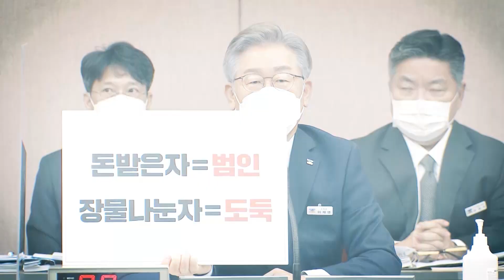[94회 예고] 공동비리구역, 화천대유 | 시사직격 KBS 방송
판교신도시 남쪽 끝, 성남의 마지막 노른자 땅으로 불리던 곳이 있다. 바로 “성남시 분당구 대장동”. 2000년대 중반부터 지속적인 개발 시도가 있었으나 번번이 개발이 좌초되던 곳이었다. 각고의 노력 끝에 개발이 진행 중인 대장동. 이 가운데 소수의 민간사업자가 상식을 벗어난 막대한 수익을 챙겼고 그 배경에는 로비와 특혜가 있었다는 의혹이 제기됐다. 그 의혹의 중심에는 법조인, 언론인, 정치 권력자들과 민간개발업자들의 공동비리구역이었던 ‘주식회사 화천대유자산관리’가 있었다.

시사직격은 화천대유의 시작점이자 대장동 초기 사업 대표자인 이강길 씨를 만났고 언론에 처음으로 얼굴을 공개한 그에게 대장동 개발과 화천대유를 둘러싼 의혹들을 들어봤다.

■ 조용하던 대장동에 찾아온 ‘꾼들’
2009년 이전부터 대장동 토지 일대 다수를 매수하며 개발을 추진해 온 민간 사업자 이강길. 그가 대표로 있던 ‘씨세븐’은 저축은행으로부터 조달받은 사업자금으로 대장동 토지 매입에 나섰지만, 저축은행이 연쇄부도를 맞으며 사업은 주춤했고 이강길 대표는 곧 대장동 개발 사업에서 밀려났다. 사업 전면에서 사라진 이강길 대표를 대신해 그 자리를 차지한 사람들은 그의 동업자였던 화천대유의 남욱, 정영학, 김만배였다.

“ 당시에 씨세븐 회장이 이강길 회장이에요,
그다음에 지금 회계 담당하는 사람이 정영학,  그다음에 자문 변호사가 남욱 변호사.
팀을 맞춰서 들어온 거예요. 명절 때 선물하고 그랬어요, 협조하고 도와주는 사람한테. “
- 대장동 개발 추진위원회 관계자 인터뷰 중 中  -

“ 대장동은 과거에 2009년도 이 사업을 시작할 때, 저한테는 꿈이었습니다.
그리고 제가 2014년도 12월에 구속이 되는데 그 때는 상처였습니다.
지금은 상처뿐인 영광 밖에 저한테 남아있지 않습니다 ”
- 이강길 전 대표 인터뷰 中 -

■ 화천대유는 누구 겁니까?
대선을 5개월 앞둔 현재, ‘대장동 개발 논란’은 이번 국정감사에서도 최대 쟁점으로 떠올랐고 여야 모두의 의혹 대상이 되어 대선판을 뒤흔들고 있다. 제1야당인 국민의힘은 화천대유의 배후를 두고 당시 성남시장이던 더불어민주당 대선주자 이재명을 지목한 상황. 이에 여당은 화천대유에 1호 사원으로 입사했던 국민의힘 곽상도 의원 아들의 고액 퇴직금 등을 거론하며 역공에 나서고 있다. 여야 모두 특검을 주장하는 가운데, 진실을 규명해야 할 대상은 과연 누구일까.

■ 그들만의 파티, 이제는 멈춰야 한다
전 지검장과 전 검찰총장, 전 대법관으로 구성된 호화 고문단. 화천대유의 대주주 김만배는 이 고문단을 ‘좋아하는 형님들’이라 칭하며 높은 자문료로 고용했다. 정치인과 언론인이 결합된 부동산 토건비리에 이어 법조비리까지 드러나게 된 현재, 과연 이 수사의 종착지는 어디가 될지 모두의 관심이 쏠려있다.

“ 화천대유에 몸을 담았던 사람들이 다 보면 엄청난 사람들이에요.
이명박, 박근혜 때 검찰의 메인스트림들은 다 모아놨어요.
특수부장 출신들 다 나오지 않습니까. 보통 대기업에서도 모시기 어려운 사람들이 화천대유에 몰려있어요. 자기를 보호하려고요? 아니죠. 그 전에 모종의 역할을 했기 때문에 그 자리에 있다고 생각합니다.
(중략) 저는 이 사건의 본질이 개발사업에 뛰어든 검찰과 언론의 부적절한 관계.
언론인과 검사들의 이 부도덕. 이 부분이 가장 큰 문제가 되는 것 같습니다. “
- 주진우 기자 인터뷰 中 -

“ 부패의 꿀단지죠, 완전히. ‘개발이익을 공공에게 어떻게 바람직하게 분배할 것인가’
이런 논의는 한발도 못 나가고 정쟁만 하다가
민간은 계속 이런 식으로 사업을 해서 막대한 개발이익을 얻고.
그 이익은 고관대작이나 정치인이나 언론이 나눠 먹는 이 부패의 꿀단지.
부패의 사슬만 가속되는... 그러다 끝날 것 같아요. 그게 저는 제일 우려스럽습니다. “
- 김윤우 변호사 인터뷰 中 -